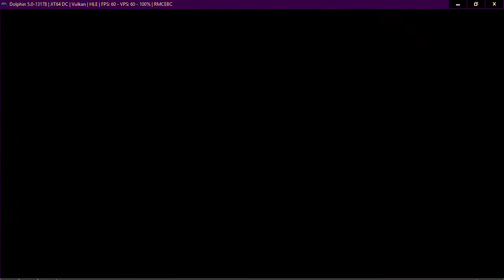Neptune777 FMBC Play for Fun 07 02 2021 005